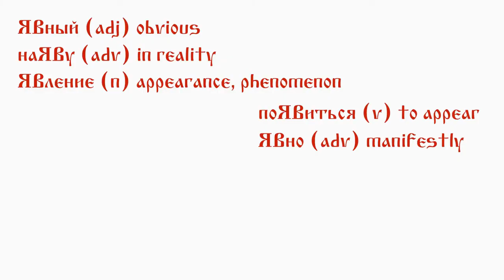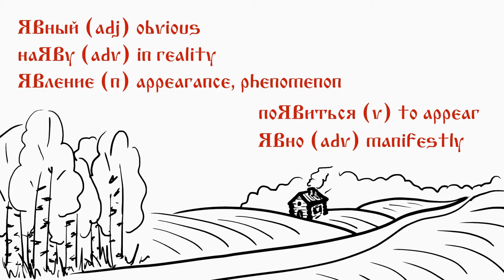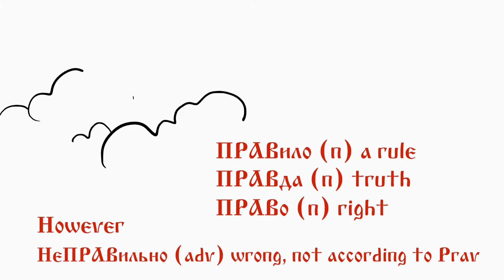Worlds Yav, Nav and Prav | Slavic folklore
Are you ready to travel? Today overview Yav, Nav and Prav, top places to visit in the Universe according to Slavic mythology.

Credits:
Video clips: Soviet cartoons